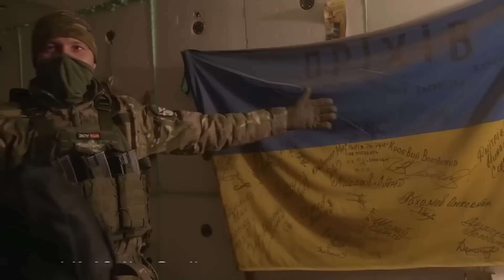RUSIA-UKRAINE 27/4: TSOV ROG TSI XAUS YOOJ YIM, SIB TUA LOJ KAWG NKAUS, PUTIN QUAJ TSI LOS KUA MUAG